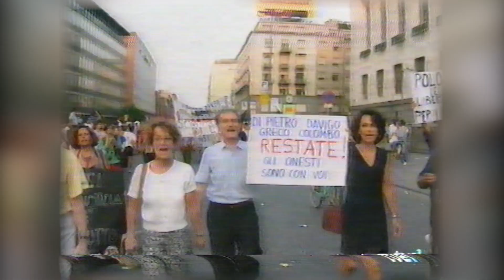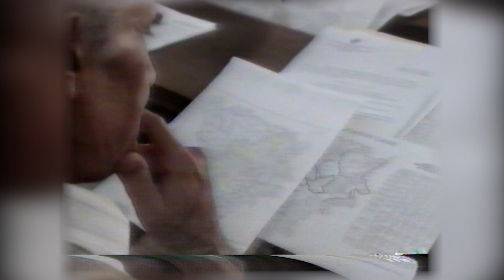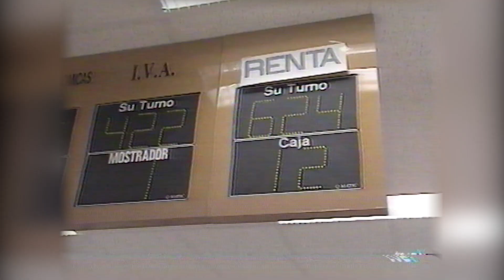Informativo 3ª edicion con Pedro Altares 1994